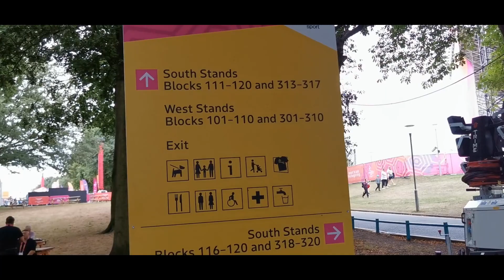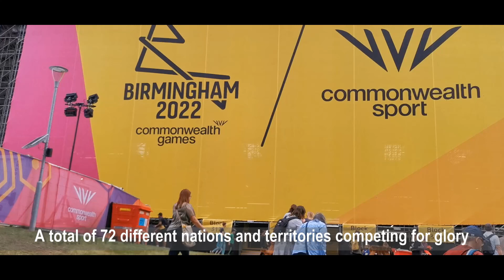Birmingham 2022 - Commonwealth Games Part-1 020822 ‖ Ester Beatty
This is the first day of the Athletic event during the Commonwealth Games 2022 held at the Alexander stadium, Birmingham.

If you've enjoyed watching this video, please don't forget to LIKE, leave your COMMENT below, SHARE, & SUBSCRIBE and click the notification bell "All" so you will be updated with my next video upload.